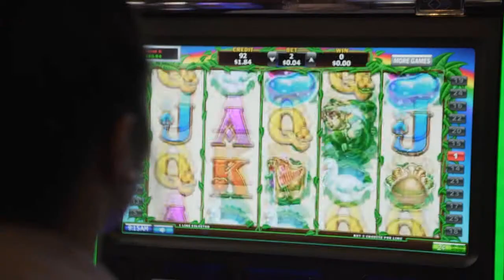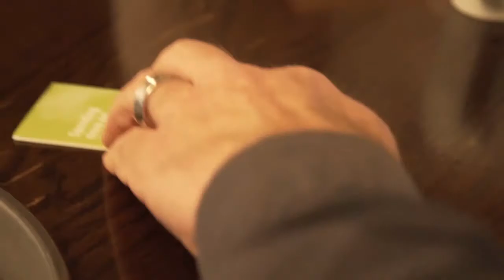Strong Signs Scenario 4 - Young Woman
Gamble Host Training